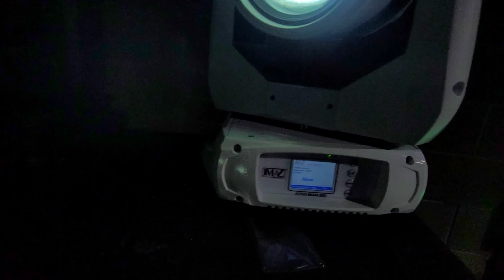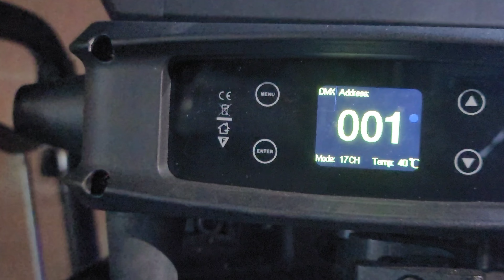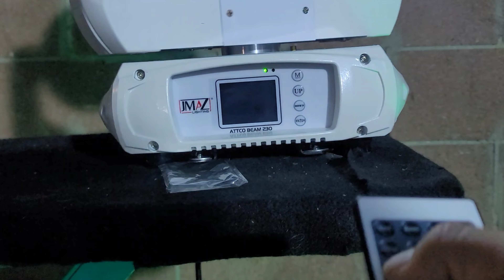INFORMACIÓN VALIOSA,😱😱💡 ESTO HACE LUz 7r 😍😍😱😱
aquí muestro las funciones de esta iluminación.  audio pantallas,  sonido pirata peso pluma.  ok ahudio pro.  Miguel maximania.  Richard tv